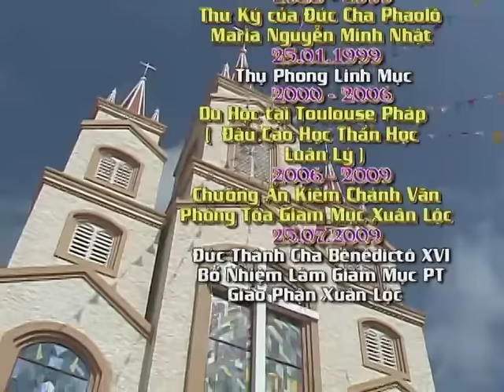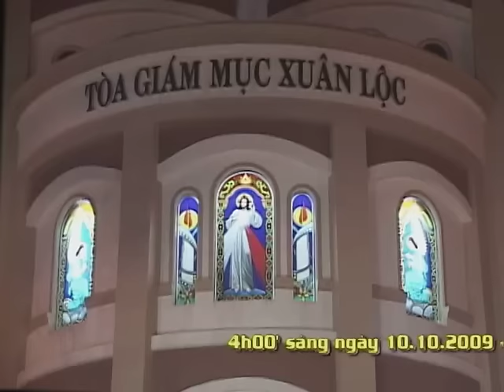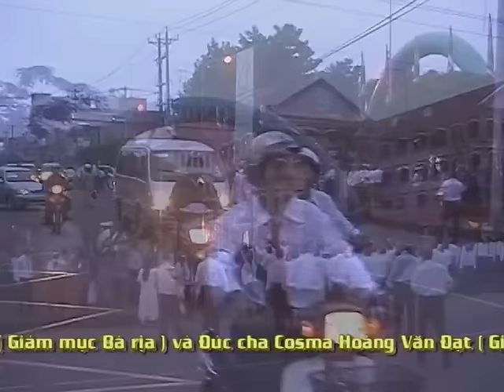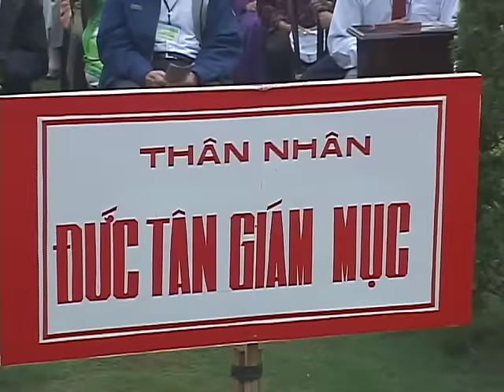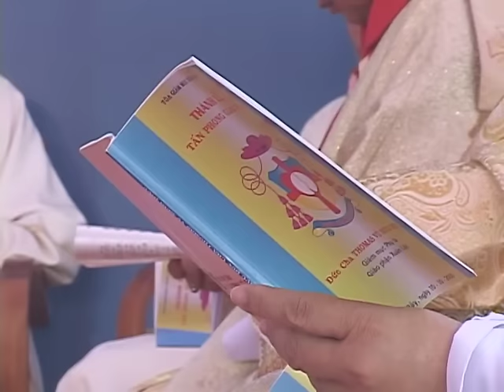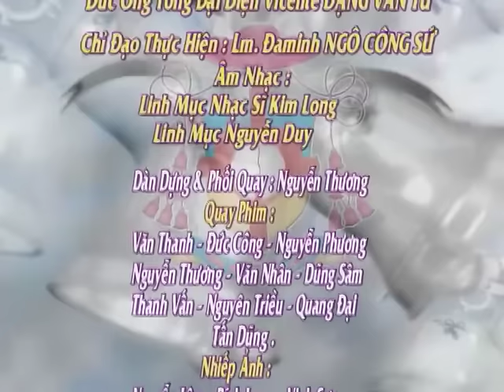Thánh Lễ TÂN PHONG GIÁM MỤC THOMAS VŨ ĐÌNH HIỆU - Giáo Phận Xuân Lộc - MKV